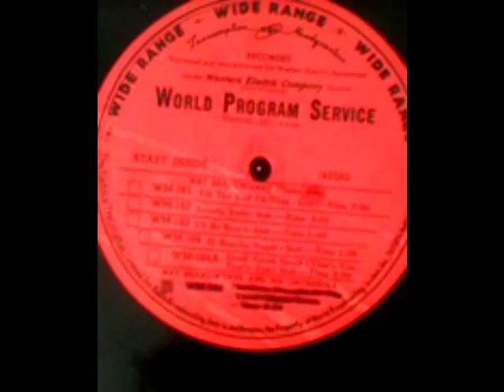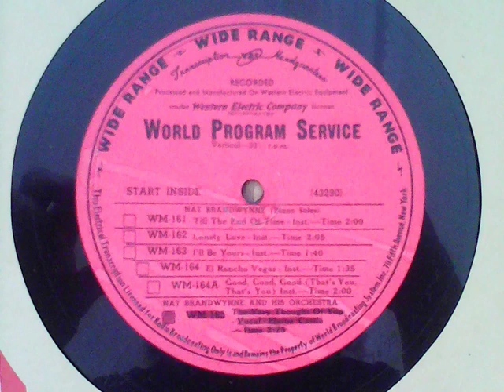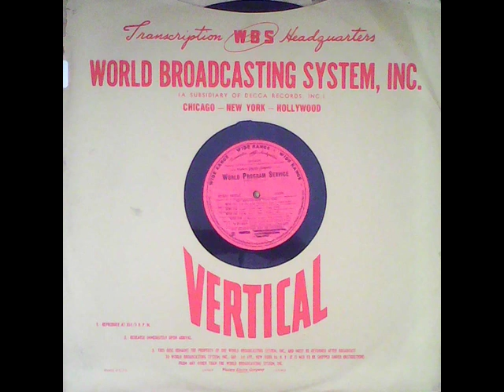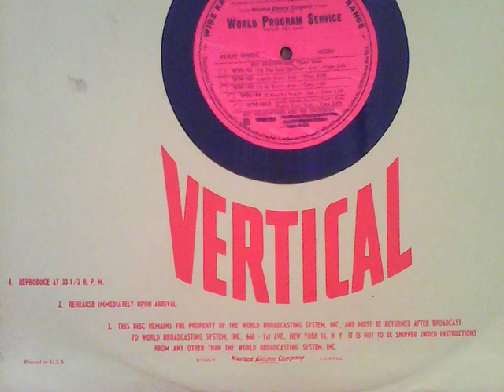World Program Service 7079-7084 (MONO) - Nat Brandwynne and his Orchestra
[taken from a non-lateral modulation vertical cut disc, with stereo pick up - synced mono channels - then converted to mono*, raw] Recordings from my 33⅓s collection:

00:00 Till the End of Time; 02:05 Lonely Love; 04:16 I’ll be Yours; 06:05 El Rancho Vegas; 08:11 Good, Good, Good (That’s you, that’s you); 09:53 The Very Thought of You / (instrumentals; except final track vocal by Elaine Castle) – WORLD PROGRAM SERVICE 7079 (WM 161) / 7080 (WM 162) / 7081 (WM 163) / 7082 (WM 164) / 7083 (WM 164A) / 7084 (WM 165) respectively, matrix BB 43290 B11

- TO BE UPDATED

flipside of:

On the Sunny Side of the Street; Oh! Lady Be Good; I Got Rhythm; Liza; You Took Advantage of Me; For You / (all instrumental) / by Les Paul and His Guitar Trio – WORLD PROGRAM SERVICE LP 12 (WM 166) / (WM 167) / (WM 168) / (WM 169) / (WM 169A) / (WM 170) respectively, matrix BB 42747 B11

[NB: mid 1940s vinyl 16" transcription disc.  The original upload accumulated 7 LIKES and had got up to 176 views since Jan 17, 2023.

Also on My 78s is some of this artist’s ‘Songs Hits of 1935’ 78s album from earlier in the same decade - on the 1940s medleys series, ‘Songs of our Times’.  This transcription disc sounds like that very same band and style.  More 'Songs of our Times' medleys are yet to come on the channel! That series was reissued in 1973 on 12” LP format and covered compositions written between 1916-44 to eventually include contemporary written numbers too. It's also interesting that the large transcription disc labels like WORLD (this one); STANDARD; LANG-WORTH; etc. (all featured here on My 78s) continued to produce interwar revival written pieces, in particular, for over a further decade. Enjoy!]

This is from ongoing reuploads to replace any ‘non-lateral modulation vertical cut’ discs that were not corrected to their inherently MONO states the first time around.  Rare non-lateral modulated discs like this are picked up by a modern day stereo stylus in a peculiar way that mirrors the waveforms of each channel against each other, much in the same way that crackle on conventional lateral cut discs is represented onto two channels of mono waveforms (as picked up on each side of the groove with stereo styli).  Correction of vertical cut mono (thanks to a commenter) involves inverting one of the two channels (to simulate lateral modulation) and then a conversion to MONO is possible because of this synchronisation, which will then cancel out conversely any of the newly mirrored crackle - that wasn’t mirrored previously - without cancelling out the music: so it likewise consolidates less crackle, but that picked up from a different configuration in the groove.  This is how the 78s sound after being digitized with a stereo pickup and then converted to MONO on this channel’s 78s.  Presumably crackle mirrored on each channel is usually when the stylus meets an impairment on both sides of the groove, in particularly laterally cut grooves - or as conversely on either side of a vertical cut disc groove after correction to simulate a lateral cut one (like this one here).  That’s best guesswork, from a layperson, on the use of modern day stereo styli as a substitute pick up for the older intended mono styli.  So please feel free to correct this or cite any factually informed sources.  What will not work is trying to eliminate crackle in the remaining plane by casting two corrected mono mixes together as this brings one back full circle to square 1 by cancelling out the actual music as before.  One can’t have ones cake and eat it!